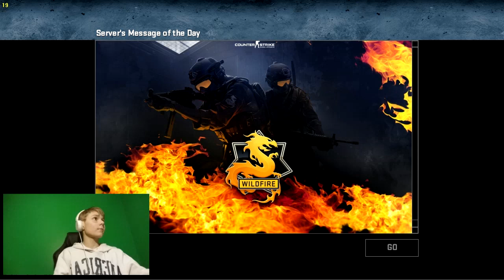I Killed CSGO Coders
T-Shirts At